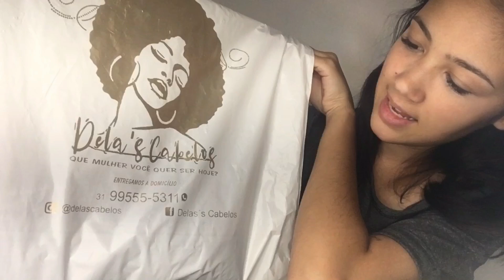Comprei cabelo, vou colocar mega ?